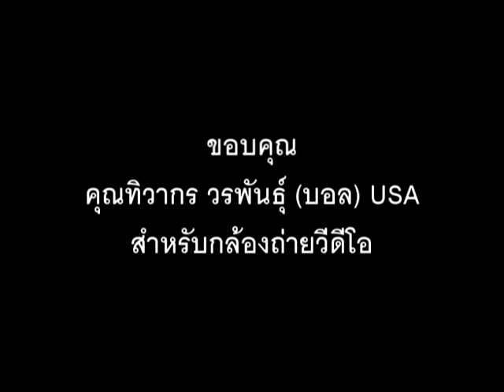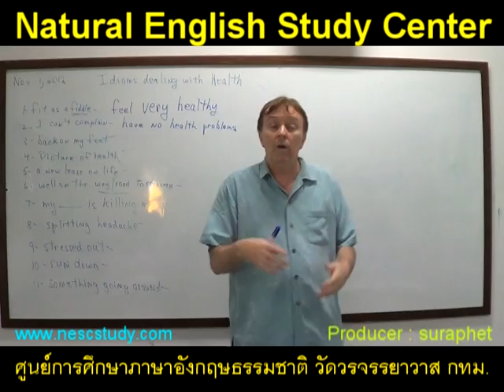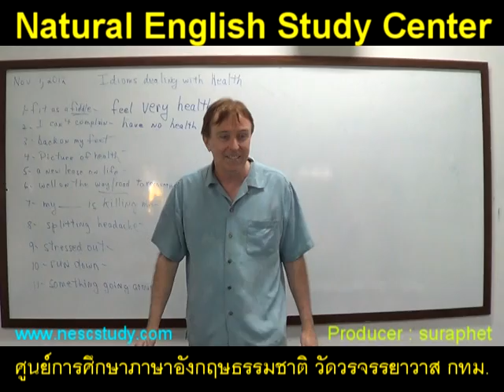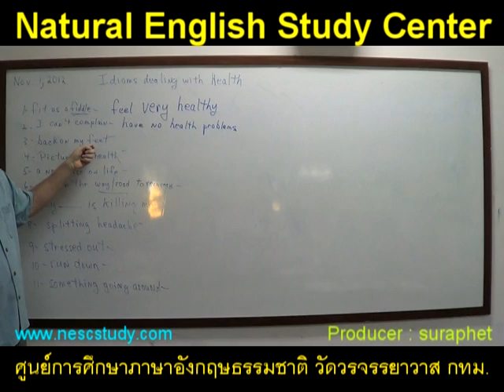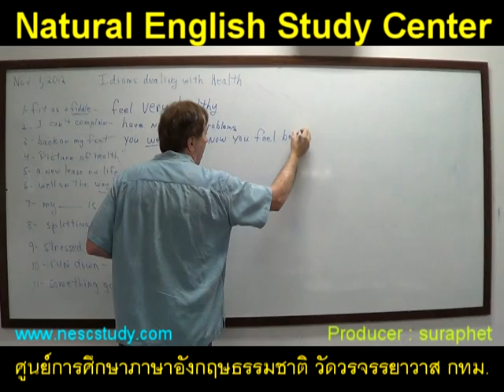suraphet 1864 English Teaching Teacher Jim